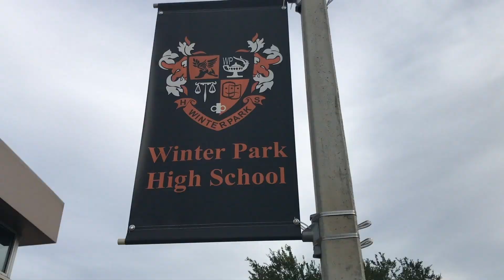9GC NEWS 02.28.20